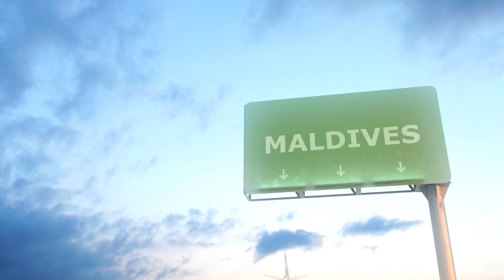Five Star Luxury Maldives Vacation on a Budget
What was once a pipedream is now a reality: Budget-conscious tourists can travel to and experience all-inclusive five–star luxury in the Maldives on a budget. Here’s how you can visit photogenic islands and some of best resorts in the world without spending thousands of dollars.